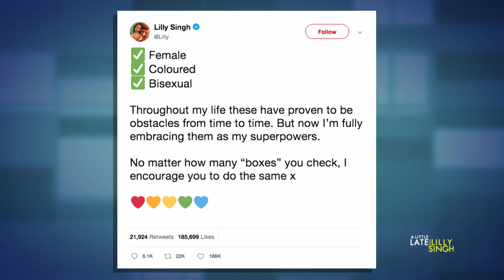Lilly Responds to Comments About Her Sexuality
Lilly tackles the biggest issues the LGBT community faces and discusses her online coming out experience. Yes, we want LGBT rom-coms. No, pansexuality is NOT getting turned on in the kitchen section.